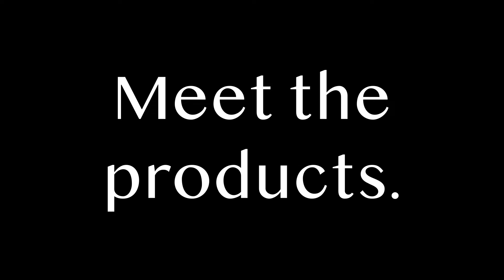CULT BEAUTY 2024 ~The Founders’ Favourites Edit~. FULL-SPOILERS.